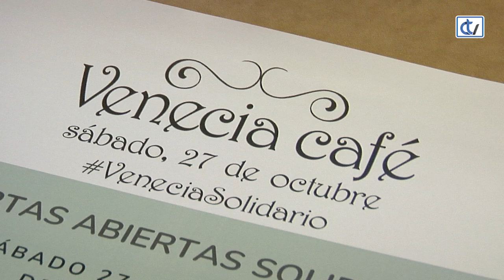Jornada solidaria este sábado en el Café Venecia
Óscar de Toro, propietario del mítico Café Venecia, se alzó con el premio de mejor tirador de cervezas de Galicia en 2017, cuyo premio no era otro que su peso en cerveza. Ese galardón será precisamente lo que se ponga a la venta en la jornada solidaria que van a celebrar el sábado día 27 en el establecimiento y en el que se ofrecerán packs de caña y mini hamburguesa por 3,5€. Todo lo que se recaude irá a parar a la Fundación Ándrea, entidad compostelana de apoyo a los niños con enfermedades de larga duración, crónicas o terminales. El acto VeneciaSolidario tendrá lugar en el café de 18:00 a 22:00H de la noche y contará con la colaboración de varias empresas de la ciudad como la carnicería Chelo Muñico, la panadería Divina y la Quesería Prestes. Esperan poder vender más de 400 mini hamburguesas, superando una recaudación de 1.800 euros